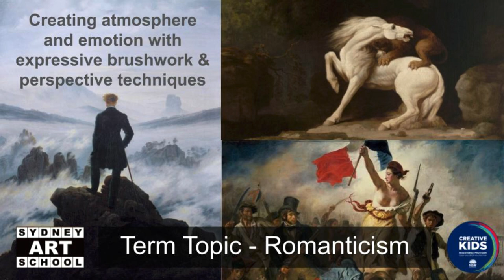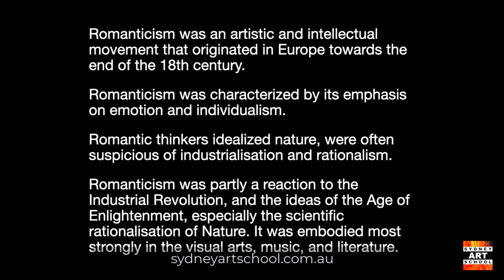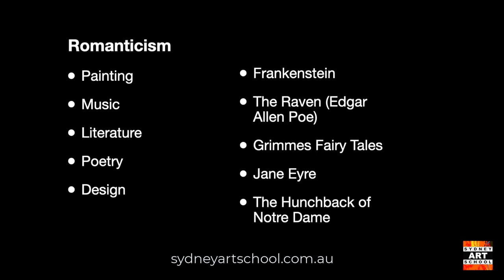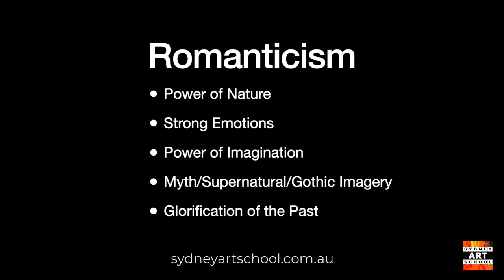Romanticism Art Movement - A Short Lecture by Peter Mackie & Christina Rogers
Each term Sydney Art School classes are based on a theme topic that provides a focus on the work of famous artists or art movements.

Lesson plans are developed based on the term theme.  The theme is available across diploma,adult and school children classes. However, the lesson plans are modified so that they are appropriate to the skills of each individual class.

The theme for Term 2 2023 is Romanticism